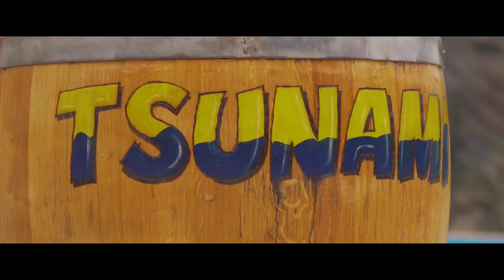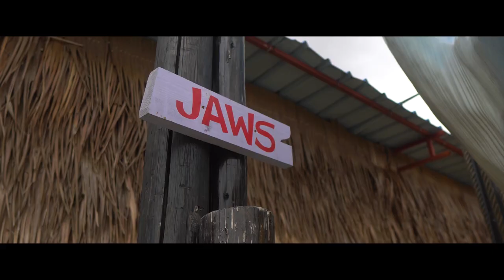ClientWork TsunamiParcGabon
Le premier parc aquatique d’Afrique central ouvre ses portes. Découvrez le Tsunami Parc !

Client: Tsunami Parc
Cadreur: Marvine Slaunn
Réalisateur: Braddy Jordan